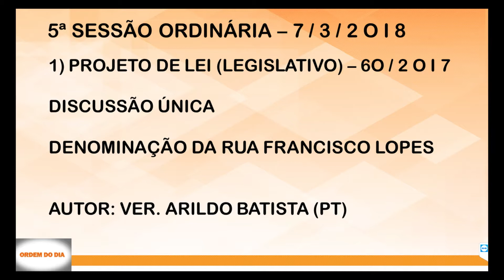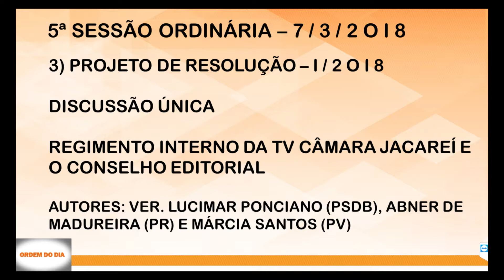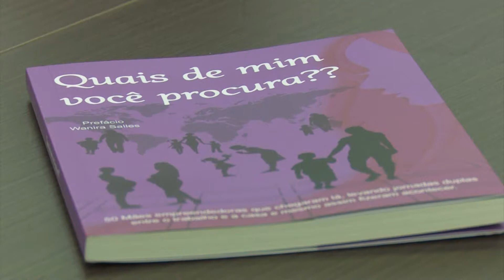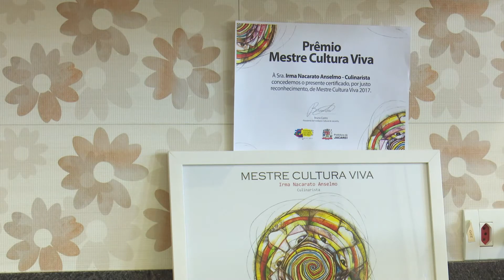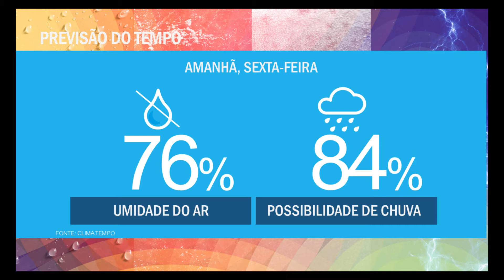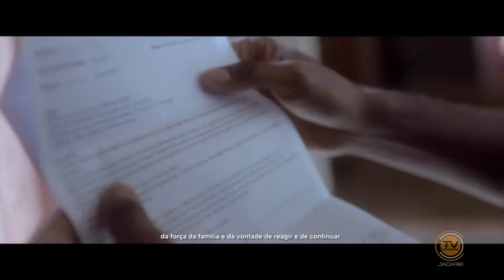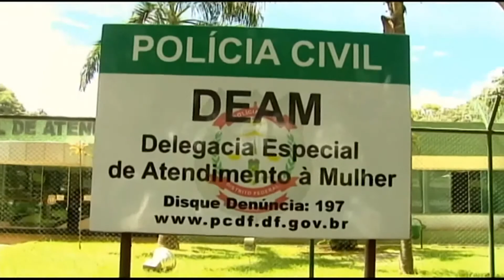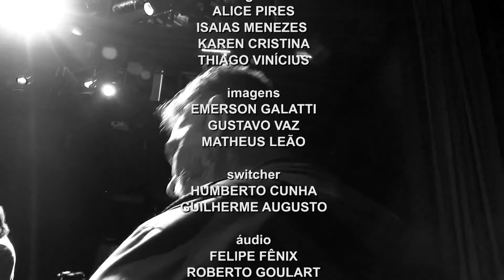BOM DIA Jacareí - 8 de março de 2018